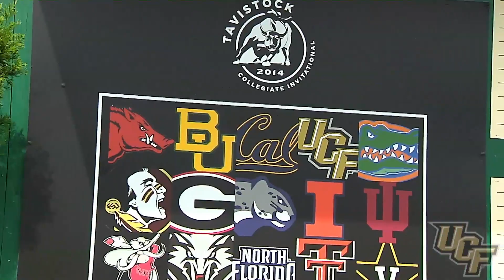Brotherly Love on the Golf Course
UCF sophomore Federico Zucchetti and his brother Filipppo, who plays for Baylor, had a chance to compete against each other at the Travistock Collegiate Invitational in Lake Nona.